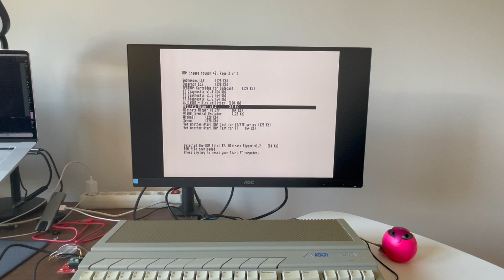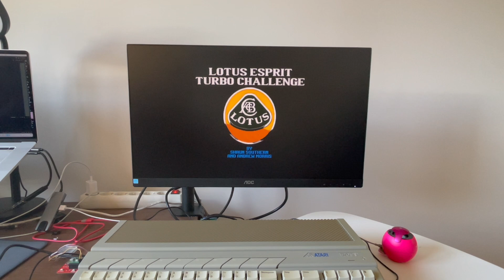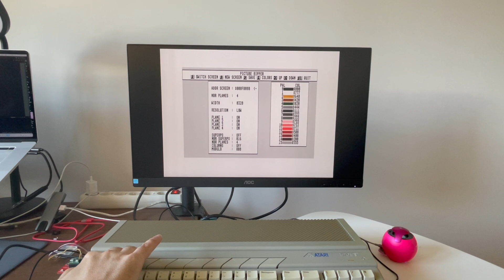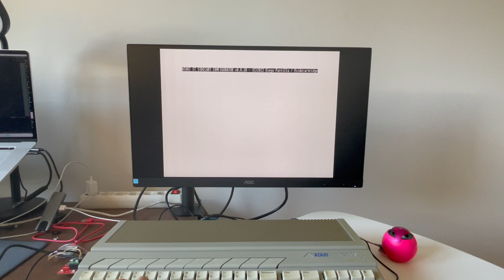Atari ST Cartridge ROM emulation in Ripper mode with SidecarTridge Multi-device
SidecarTridge multi-device emulator for the Atari ST, STE, and Mega series on Raspberry Pi Pico steroids.

In this demo, the SidecarT uses the "Ripper mode" and the Ultimate Ripper application combined to show how to "rip" the code, memory, and graphics of a videogame.